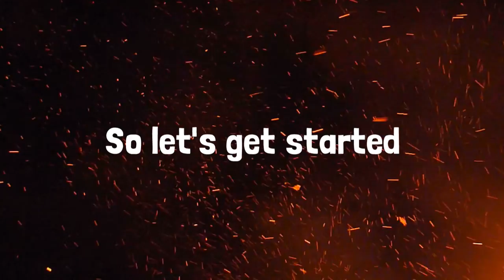ANOTHER 9/11 STRIKE | H1Z1: KOTK - Noticed